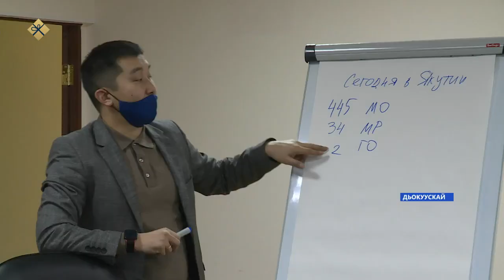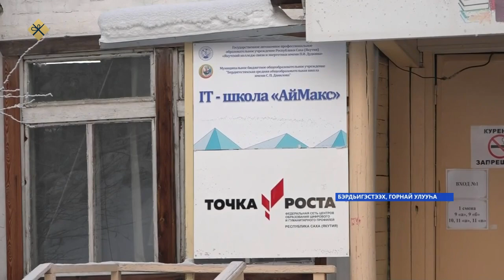«Саха сирэ» информационнай биэрии. Тохсунньу 12 күнэ 16:00ч